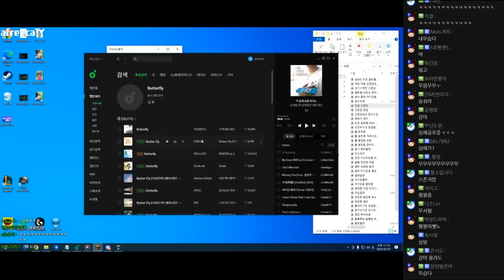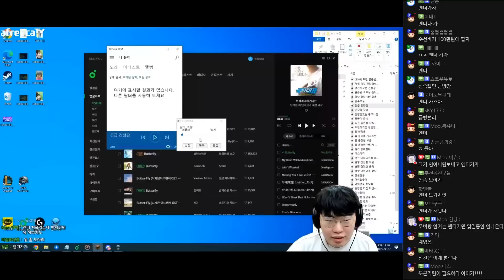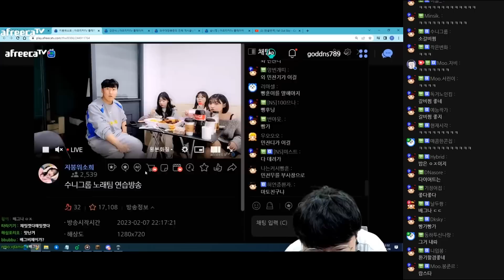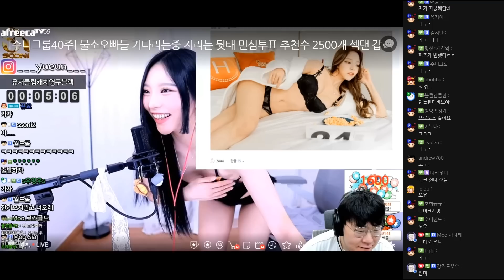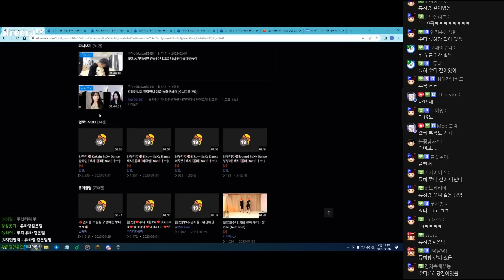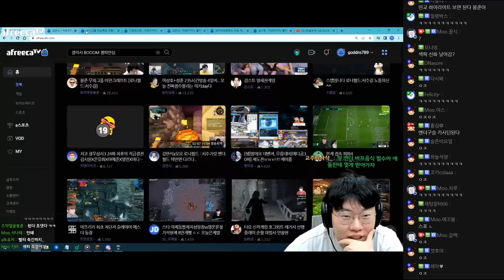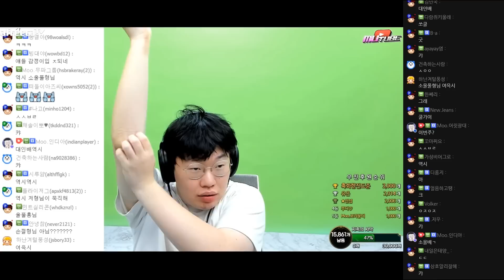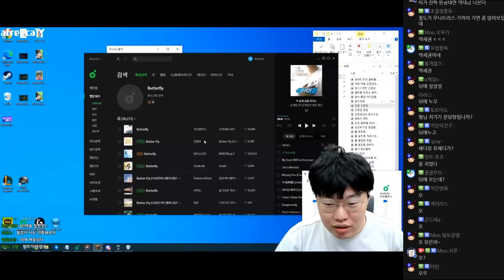갑자기 여캠이 저희 집에 오겠다네요...?? [23.02.07 #5] 마인크래프트 로나서버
마인크래프트 로나서버

00:00 워든 고대신전 파밍
46:00 복귀
46:50 민찬기 통화
50:10 유은
59:40 수니그룹 투표 독려
1:05:50 엔더 탐험 준비
1:31:20 유은 도착